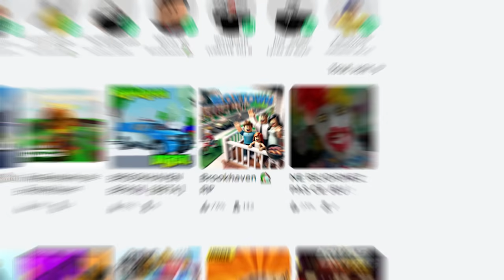DE La NAISSANCE JUSQU'À LA MORT de CATNAP!